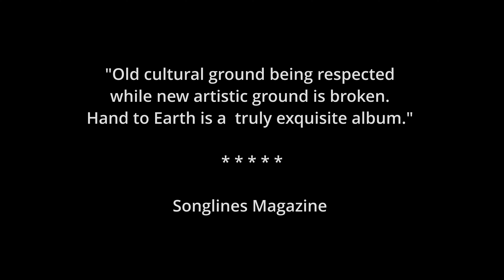Hand to Earth - Mokuy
Sunny Kim voice (Seoul ), Amalia Umeda violin (Warsaw), Peter Knight trumpet/electronics (Melbourne), Aviva Endean clarinets/electronics (Melbourne) and Daniel Wilfred voice/bilma (Arnhem Land, Australia), David Wilfred didgeridoo/voice (Arnhem Land, Australia).

David and Daniel Wilfred from remote Arnhem Land in northern Australia are the keepers of the oldest continuously practiced musical tradition in the world. The songs they sing, called Manikay, form an unbroken cycle of stories that stretch back for millennia. They are also contemporary, as the song cycles are constantly being added to.